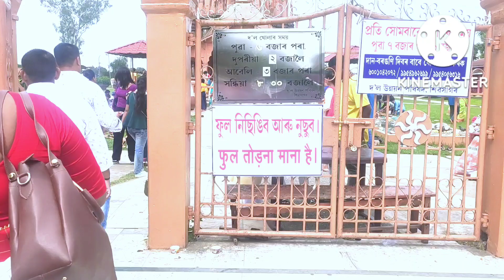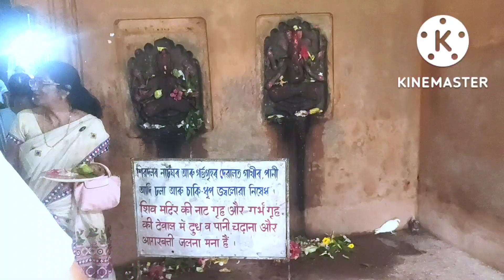vlog/শিৱ দলত জুই লাগিছে/জীয়াই জীয়াই জীৱ বোৰ কেনেকৈ কাটিব পাৰে😭যদি ভয় লাগে নাচাব🙏mridula